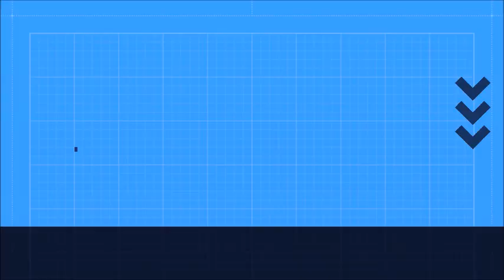Placebo -Song To Say Goodbye